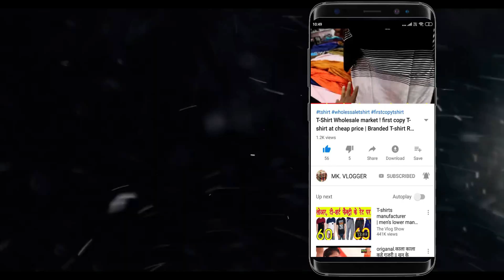Cheapest Footwear Market |starting ₹50|Inderlok Slipper Market |सस्ती चप्पल मार्किट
MK.VLOGGER
HELLO GUYS THIS VIDEO I WILL SHOW YOU CHEAPEST  BOYS SANDAL AND SLIPPERS ALSO
This video from inderlok market
first copy slippers
7a slipper
pubg slipper
nike
puma
Slippers at very Cheapest price
✔ADDRESS
SINGLA FOOTWEAR
A-49 ,313/16D ,(shiv mandir wali gali)inderlok delhi -35
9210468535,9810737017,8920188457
🚦🎵MUSIC